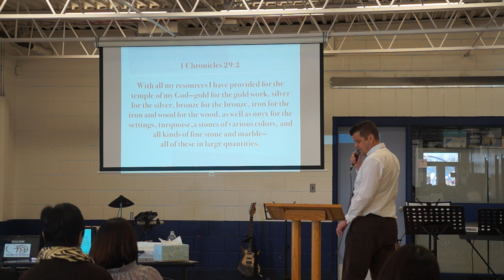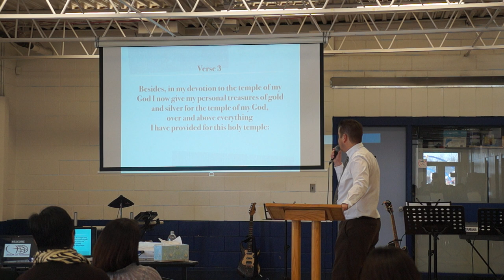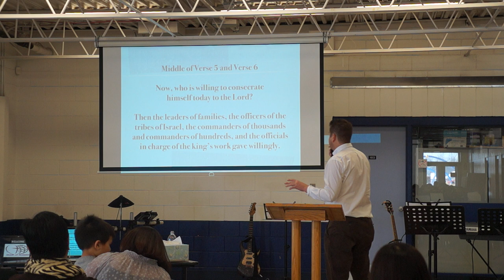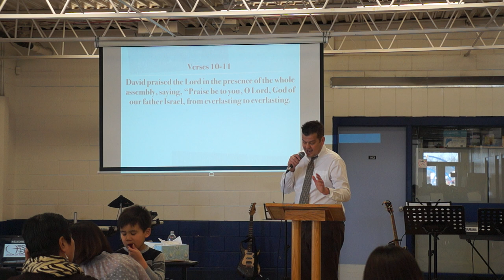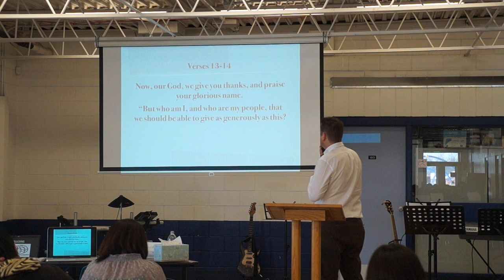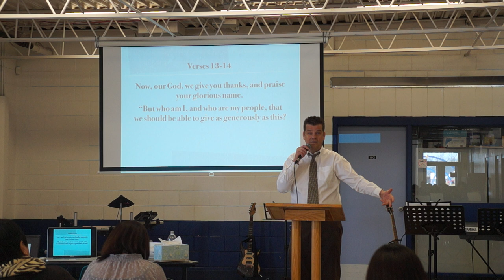This Room is My Room S1P2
This Room is My Room, by Pastor Ed Buller
10March2013, Winnipeg Canada